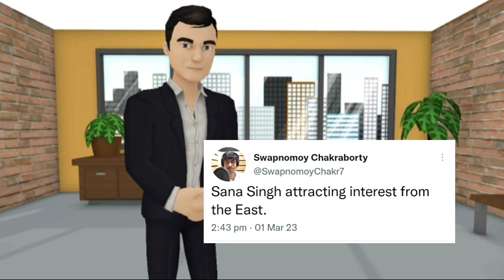Sana Singh To Join East Zone Club's| East Bengal News| Northeast United Fc News